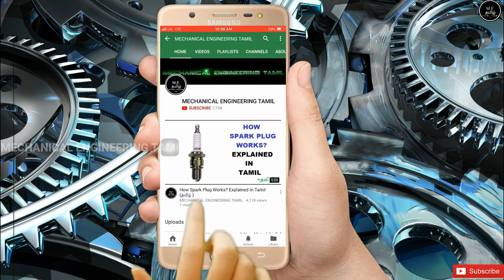Royal Enfield Classic 350 Bike Vs Jawa Classic 300 Bike | Tamil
This Video  Is About Royal Enfield Classic 350 Bike Vs Jawa Classic 300 Bike | Tamil